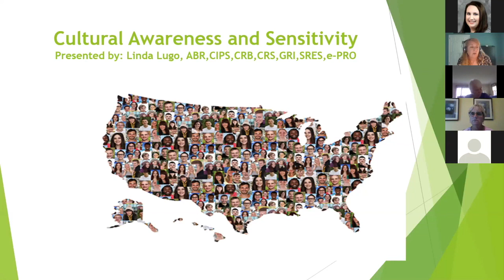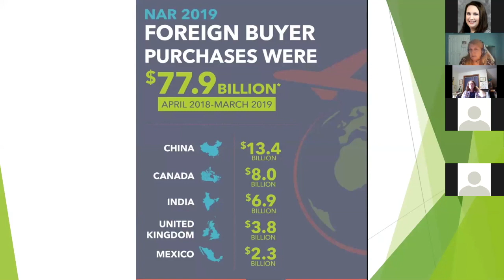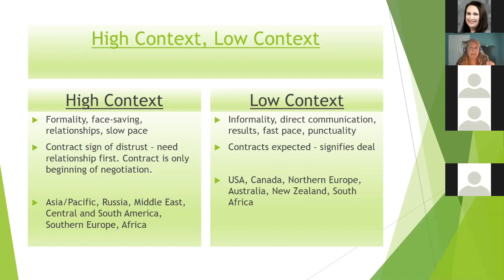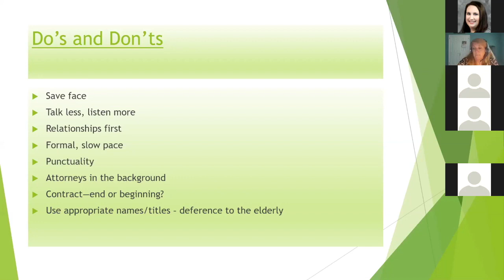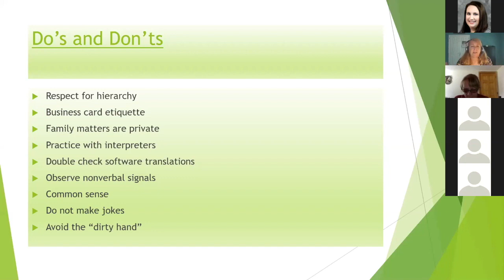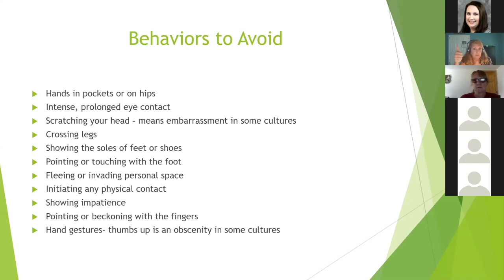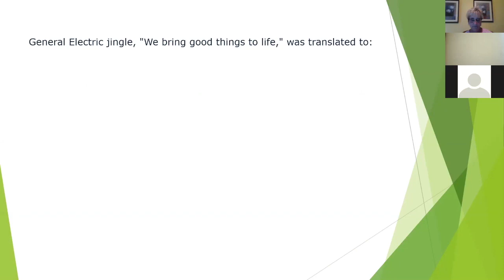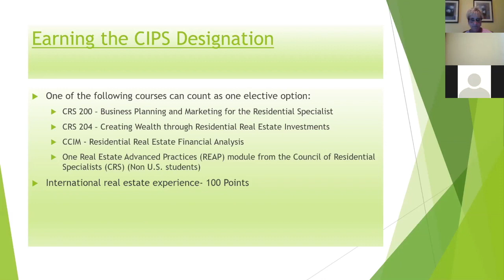GSAR Cultural Awareness Seminar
REALTOR® Linda Lugo gives a very informative and eye-opening presentation on getting to know other cultures and being sensitive to the unique traits and customs of each.